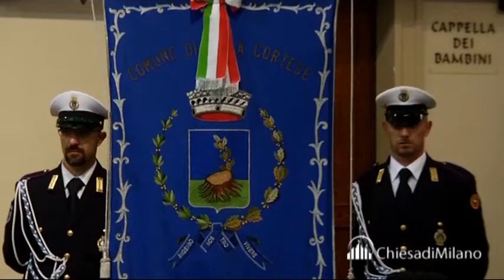«La rinascita verrà passando dalla convenzione alla convinzione cristiana»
VILLA CORTESE
Scola: «La rinascita verrà passando dalla convenzione alla convinzione cristiana»

L'Arcivescovo ha presieduto la Celebrazione con la benedizione del crocifisso di San Carlo restaurato. Una grande festa nel 450° anniversario della parrocchia di San Vittore

- Servizio di Annamaria Braccini
- Riprese di Giancarlo Iasoni